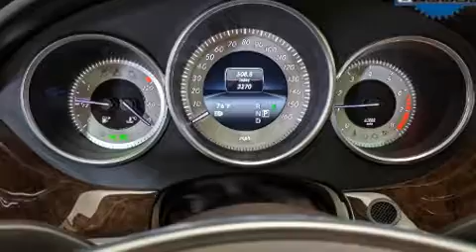2018 Mercedes-Benz CLS 550 in Memphis, TN 38119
Mercedes-Benz of Memphis

You can expect a lot from the 2018 Mercedes-Benz CLS 550. With less than 4,000 miles on the odometer, this sporty car combines dashing good looks with great efficiency and utility! Mercedes-Benz made sure to keep road-handling and sportiness at the top of it's priority list. Under the hood you'll find an 8 cylinder engine with more than 400 horsepower, and load leveling rear suspension maintains a comfortable ride. Well tuned suspension and stability control deliver a spirited, yet composed, ride and drive A turbocharger is also included as an economical means of increasing performance. Mercedes-Benz prioritized fit and finish as evidenced by: a power seat, automatic dimming door mirrors, front and rear air conditioning, turn signal indicator mirrors, remote keyless entry, an overhead console, and seat memory. For drivers who enjoy the natural environment, a power moon roof allows an infusion of fresh air. Mercedes-Benz ensures the safety and security of its passengers with equipment such as: head curtain airbags, front side impact airbags, traction control, brake assist, anti-whiplash front head restraints, ignition disabling, an emergency communication system, and 4 wheel disc brakes with ABS. Safety and maximum capability are assured via self leveling rear suspension, which maintains optimal driving geometry. This vehicle has achieved Certified Pre-Owned status, by passing Mercedes-Benz's comprehensive certification process. We pride ourselves on providing excellent customer service. Please don't hesitate to give us a call.